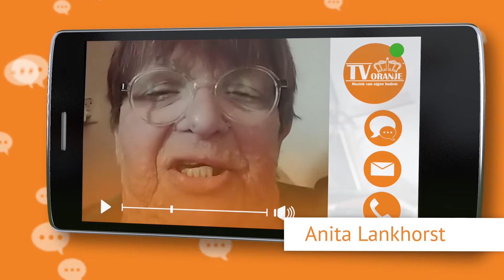TV Oranje app videoboodschap - Anita Lankhorst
Via de TV Oranje app sprak Anita een videoboodschap in. Wil je ook een videoboodschap inspreken? Download dan nu de TV Oranje app op je telefoon of tablet